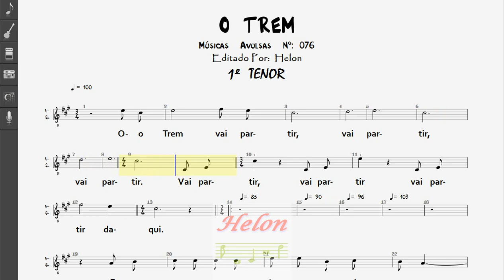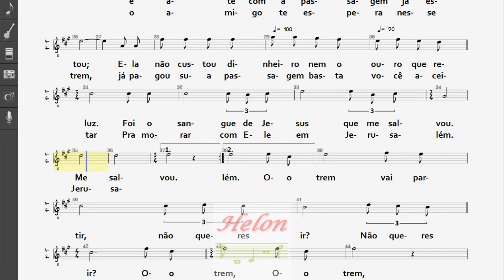076- O TREM - 1º TENOR